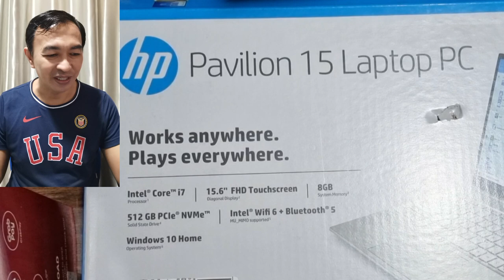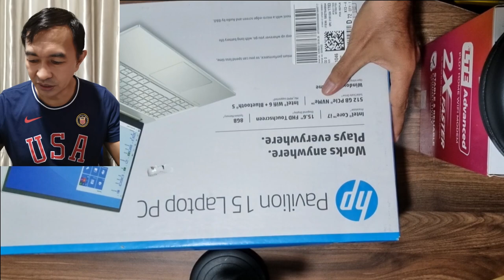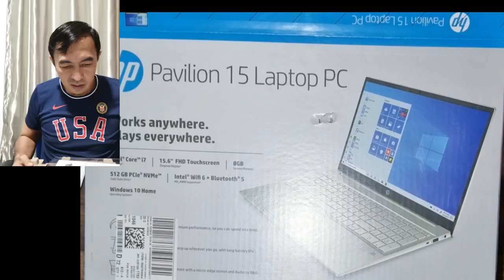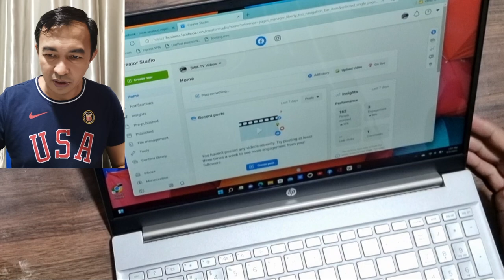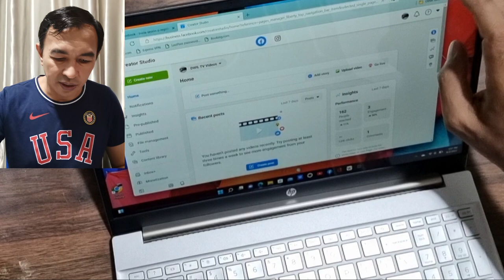The First Native Guy To Receive A Touchscreen Laptop_Unboxing! 🔹06.05.22